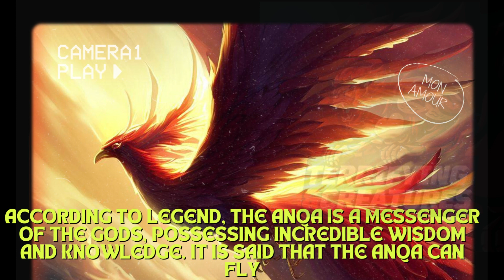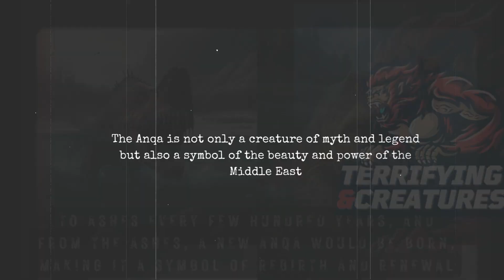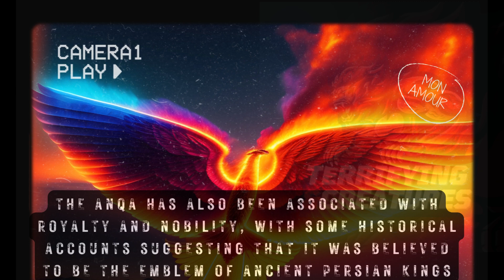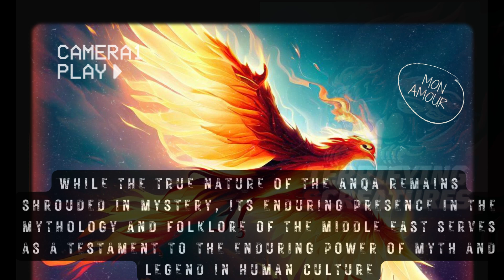Anqa A Fascinating Mythical Bird of the Middle East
The Anqa is a mythical bird that originates from Middle Eastern mythology. It is a creature of legend that has fascinated people for centuries with its beautiful feathers that glow with the colors of the sun and its incredible power that can create gusts of wind and storms.

According to legend, the Anqa is a messenger of the gods, possessing incredible wisdom and knowledge. It is said that the Anqa can fly to the heavens and speak with the divine, making it the only creature in existence that has access to the secrets of the gods.

The Anqa has been a popular subject in Middle Eastern art and literature for centuries, with its image appearing in poetry, pottery, and other forms of creative expression. The image of the Anqa has been portrayed in many ways in different cultures, with some depictions of the Anqa including wings of fire and a powerful aura.